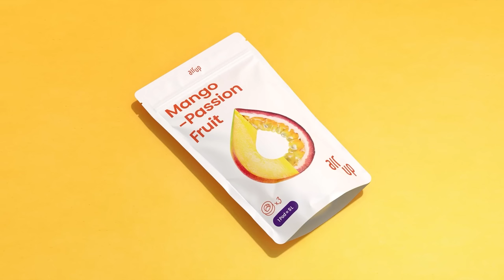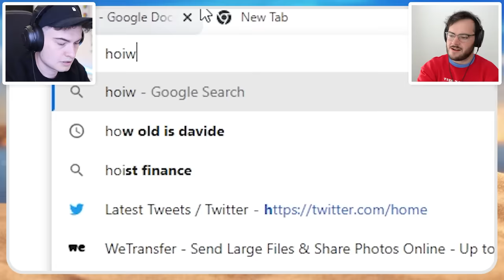Will And James Watch Love Island (Episode 2)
ekin su you menace

Today will and james marriott watch Love Island. not kitchen nightmares, educating yorkshire or airline.